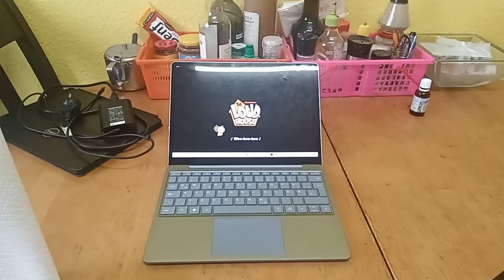The Loud House Movie on Surface Laptop Go 2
After I bought Surface's iMac known as the Surface Laptop Go 2 on 9 September 2022, I recorded The Loud House Movie on Surface's iMac on 2 December 2022 with Galaxy Tab A7 Lite.

Device(s):
Samsung Galaxy Tab A7 Lite (2021)
Microsoft Surface Laptop Go 2 (2022)

Movie(s):
The Loud House Movie (2021)